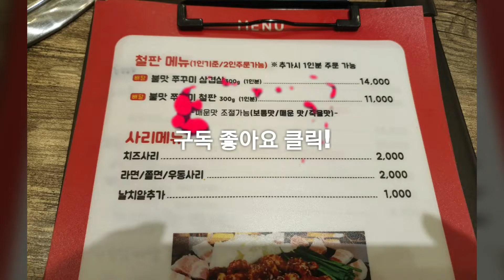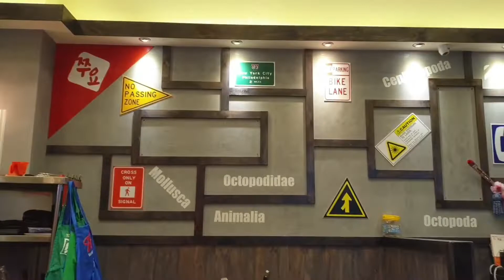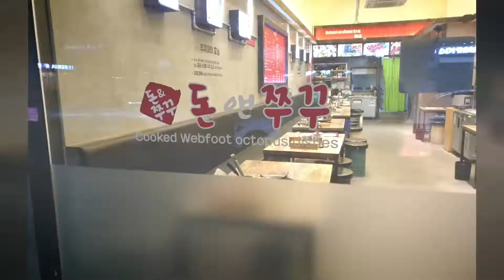먹고자장TV-[먹] 돈앤쭈꾸 쭈꾸미 먹었어요~/맛집.먹방.원주맛집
먹고자장TV-[먹] 돈앤쭈꾸 쭈꾸미 먹었어요~/맛집.먹방
해당영상은 갤럭시노트9으로 영상및 사진촬영후
아래 영상편집앱을 이용하여 자막과 효과를 넣어서 만들어졌구요 작업시간은 2시간정도 걸렸어요